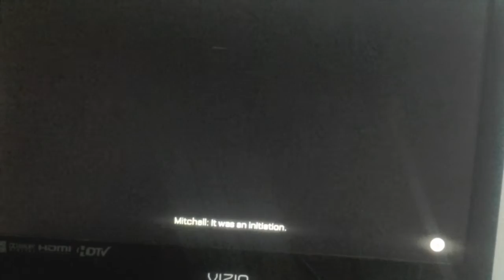Call Of Duty Advanced Warfare Campaign Game Play.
Jazzerswag13 =psn name | comment on what you want me to play next video